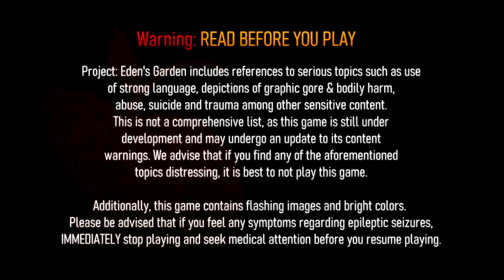MADE WITH LOVE || Let's Play Project: Eden's Garden Prologue (Playthrough/Gameplay) [1]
I can't believe this fell under my radar for soooooo long, but this definitely looks extremely promising!

Eden's Garden Academy, a school designed to find the best and brightest of America's youth, has prepared a special orientation for its very first cohort of Ultimate students. But things are not so clear when Damon Maitsu, the Ultimate Debater, finds himself waking up in a strange academy. With his 15 other classmates stuck in the same situation, they are told that a killing game will commence. It's up to Damon and his classmates to survive this killing game, and uncover the secrets that lay buried under the mystery that surrounds Eden's Garden Academy.

This is a Free-to-Play visual novel game inspired by Danganronpa. Taking the formula of a murder-mystery visual novel video game, and applying it to an entirely new world, with new characters and stories to tell.